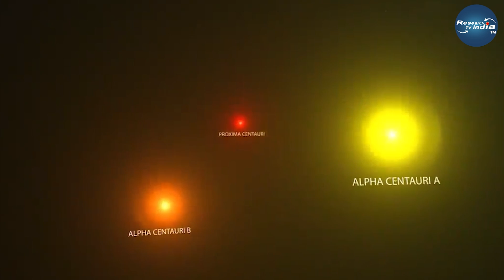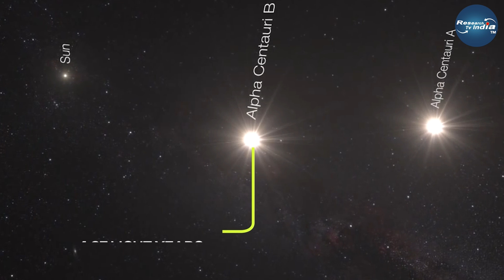अल्फा सैंटोरी की यात्रा| A journey to Alpha Centauri| Can humans live on Alpha Centauri?Science News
अल्फा सैंटोरी की यात्रा| A journey to Alpha Centauri| Can humans live on Alpha Centauri?Science News| Research Tv India